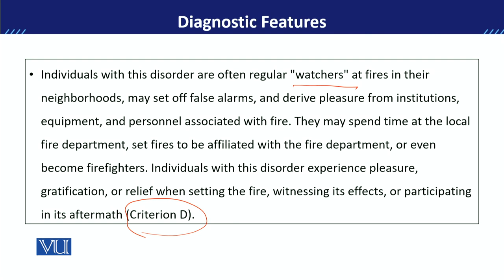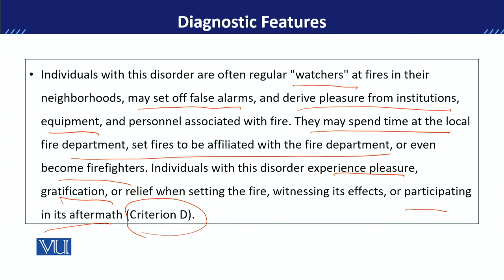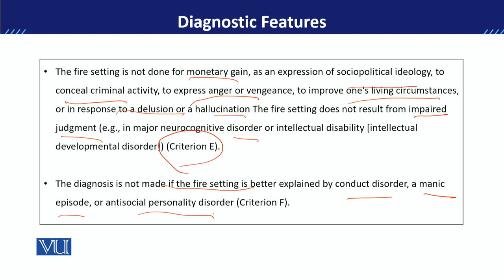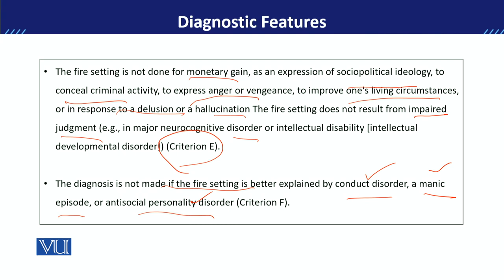PSY613_Topic075 | Developmental Disorders